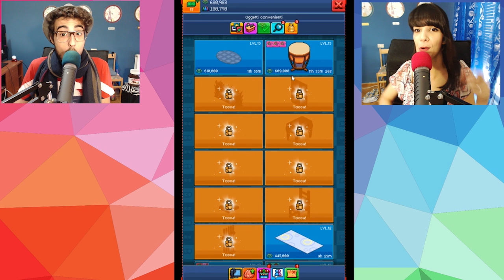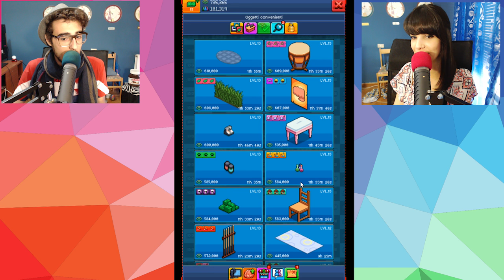Pewdiepie Tuber Simulator ITA - 100k e Le Vostre Stanze!! - #3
Nuovo video di Pewdiepie Tuber Simulator ITA, abbiamo nerdato tantissimo per fare questo episodio e siamo arrivati a 100.000 iscritti...Inoltre dato che funziona nuovamente il sistema degli amici abbiamo deciso di visitare alcune delle vostre stanze! :D